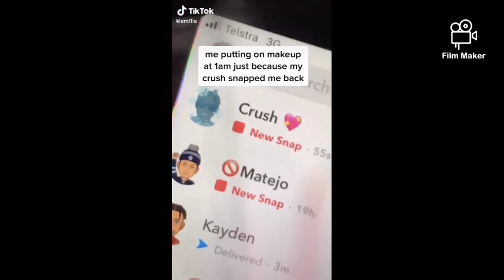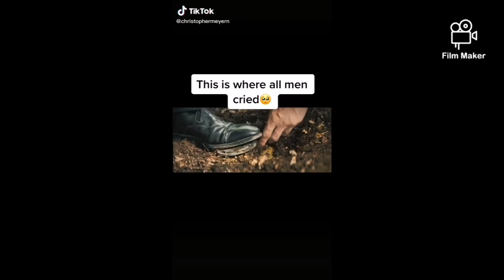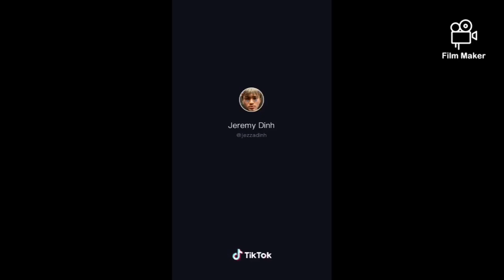OK my turn - tiktok meme compilation #102